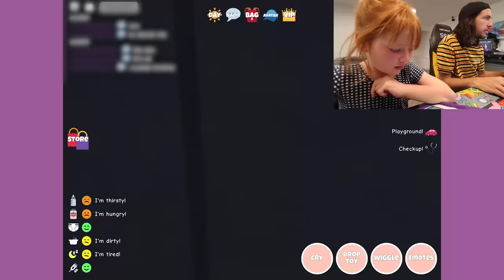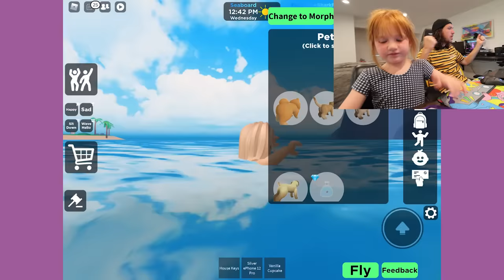BABY ADLEY Roblox Day Care!! Dad is the Nursery Boss! new playing, feeding, and potty training game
🍼 Learning how to be a day care dad on Roblox

HEY EVERYBODY!! Today we are playing ROBLOX!! But first I need to find a dad to play with. I didn't know that he was hiding from me but then I found him behind his chair. When we logged onto Roblox dad had a bunch of games that he wanted to play like, Racecars, Dinosaurs, and Pirates.. but I had a different plan! We were going to play DAY CARE!! I was the baby and dad was an employee at the baby nursery. Baby Adley is reallyyyy hard to take care of. I did things like: wake up at 7:00am for my morning routine, turn into a mermaid,  or run away from dad! I also have a BIG list of activities that I want to do like, crafts, doctors visits, go back to school, or have a ZOO day!! I had so much fun playing pretend baby!

my last video: VOLCANO ESCAPE!! Driving Niko for a rescue mission because the Floor is Lava at pirate island! 🌋

my dad's last video: DOG RESCUE MiSSiON!! Pirate Ship and Swimming with pretend Sharks! family day playing at the lake!